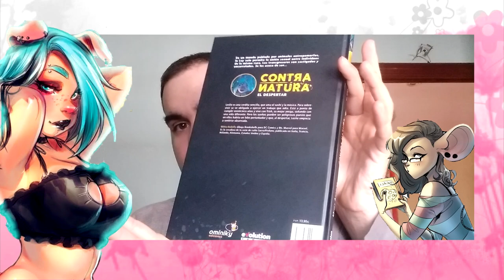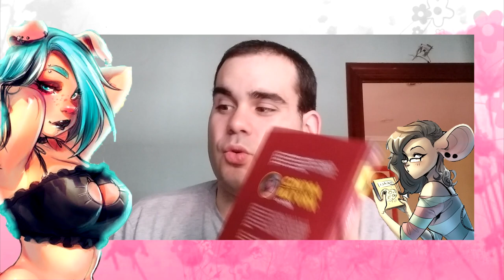Vídeo-Opinión Contra Natura | Solo hay que darle una oportunidad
Mirka Andolfo Nos trae una historia  que combina comedia, misterio y animales, una historia que engancha solamente si le das una oportunidad.